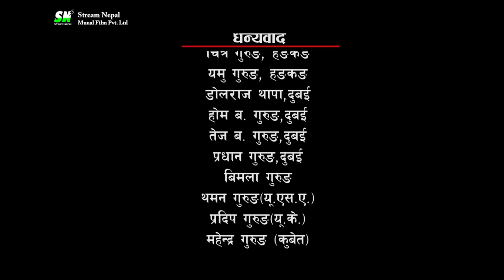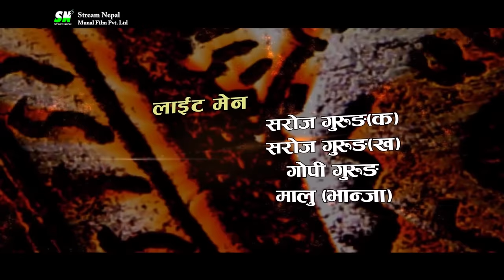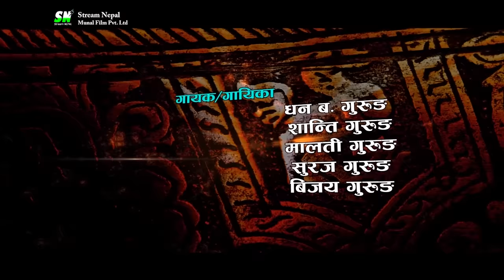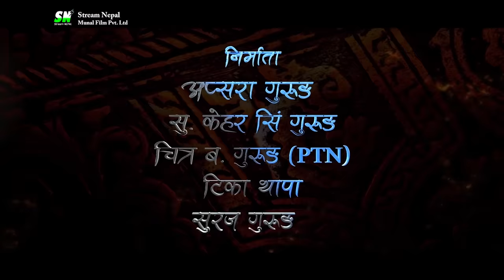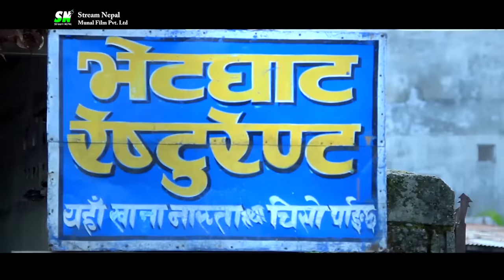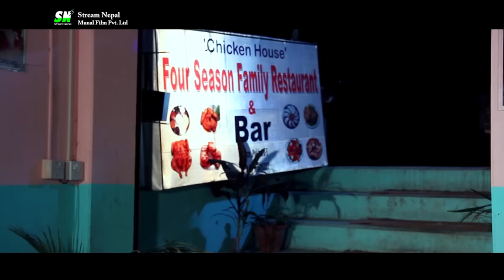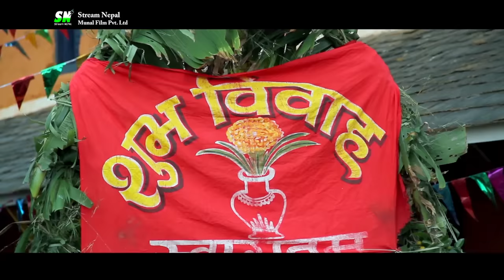Bhaggya | New Nepali Movie 2018 | Ft. Sujit Gurung, Jharan & Barsa Gurung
Cast: Sujit Gurung, Susmita Sahi, Suraj Gurung, Jharana Gurung, Tika Thapa, Amar Lama, Harka Bahadur Gurung
Child Artist: Ashton Thapa, Birtan Thapa, Manju Gurung
Guest Artist: Dhan Bahadur Gurung, Anjana Gurung
Story/Script/Dance/Fight: Sujit Gurung
Lyrics/Music: Dhan Bahadur Gurung, Roshan Gurung, Subash Gurung
Singer: Dhan Bahadur Gurung, Shanti Gurung, Malati Gurung, Suraj Gurung, Bijay Gurung
Song Recording: Bar Digital Studio
Dubbing: Pulse Studio
Editor/Director: Karan Gurung(Gora Gurung)
Asst.Director: Bipin Gurung
Camera: Maotse Gurung
Asst.CameraM Santosh Gurung
Graphic/Mixing: Chhabi Rana Magar
Producer: Sanat Gurung(Bishan Dada), Apsara Gurung, Sub.Kehar Singh Gurung, Chitra Bahadur Gurung, Tika Thapa, Sutaj Gurung
Excutive-Producer: Khusal Thapa
Management: Bishal Gurung
Make-up: Raj Kumar Gurung, Puskar Thapa, Saroj Gurung
Light: Min Gurung
Post Production: Tamu Films Pvt.Ltd., Pokhara

Stream Nepal powered by Munal Film Pvt.Ltd.